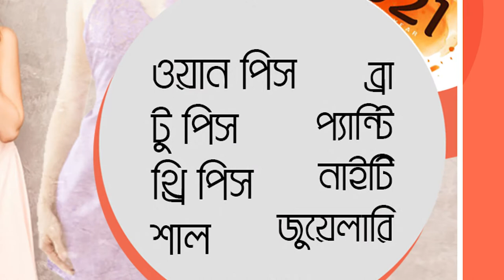Veg pulao recipe bangla সবজি দিয়ে মজার সবজি পোলাও Niramish vegetables pulao recipe bangla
veg pulao recipe bangla | সবজি দিয়ে মজার সবজি পোলাও : এটা সবাই জানে যে, শাক-সবজি শরীরের জন্য ভীষণ উপকারী। এটা বিভিন্নভাবে খাওয়া যায়। যেমন সবজি পোলাও। অনেক মানুষ আছেন যারা নিরামিশাষী, মাছ-মাংস খান না; তাদের জন্য এই পোলাও হবে সেরা খাবার। নিরামিশ খেলেই যে পোলাওয়ের স্বাদ নেওয়া যাবে না, এই ধারণা ভুল। আর এই আইটেমটি যদি বাসায় মনোরম পরিবেশে এটি তৈরি করতে পারি তবে নিশ্চয়ই রেস্টুরেন্টের চেয়ে ভালো ও স্বাস্থ্যকর হবে।

তাছাড়া veg pulao recipe bangla তৈরির উপকরণ পেতে চীনে যেতে হবে না কিংবা চীন থেকে আমদানিও করতে হবে না। আপনার বাসার পাশেই সবজির দোকানে কিংবা ভ্যানে সহজে পাওয়া যায় এমন কিছু সবজি দিয়েই ঝটপট বানিয়ে ফেলতে পারেন niramish vegetables pulao। অনেকেই এটা ঘরে তৈরি করে বটে, তবে পোলাওয়ে সবজির রঙ নষ্ট হয়ে যায়। ঠিক রেস্তরাঁর মতো মিষ্টি সুবাস আসে না। আপনাদের জন্যই KITCHEN AND CRAFTS নিয়ে এসেছে veg pulao recipe bangla | সবজি দিয়ে মজার সবজি পোলাও | niramish vegetables pulao recipe bangla.

সুতরাং, KITCHEN AND CRAFTS এর দেওয়া পদ্ধতি অনুযায়ী বাড়িতে veg pulao recipe bangla | সবজি দিয়ে মজার সবজি পোলাও তৈরি করুন আর আমাকে কমেন্ট করে জানান কেমন হলো। অবশ্যই আমার ভিডিওগুলো লাইক এবং শেয়ার দেওয়ার অনুরোধও জানিয়ে রাখলাম।